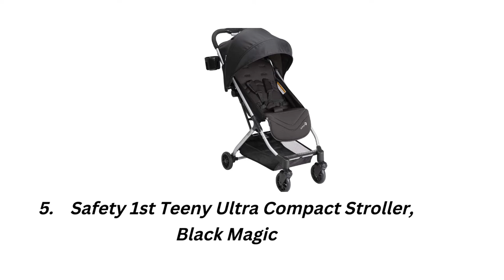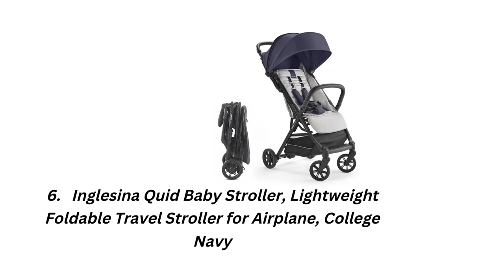Best Lightweight Travel Stroller | Top 10 Lightweight Travel Stroller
1/ CYBEX AVI Jogging Stroller, Lightweight Aluminum Frame

2/ Safety 1st Teeny Ultra Compact Stroller, Black Magic

3/ Kolcraft - Cloud Plus Lightweight Easy Fold Compact Travel

4/ Graco NimbleLite Stroller | Lightweight Stroller,

5/ Safety 1st Teeny Ultra Compact Stroller, Black Magic

6/ Inglesina Quid Baby Stroller, Lightweight Foldable

7/ Evenflo GOLD Otto Self-Folding Stroller, Baby Carriage

8/ CYBEX Beezy Stroller, Lightweight Baby Stroller,

9/ Baby Jogger® City Tour™ 2 Ultra-Compact Travel Stroller,

10/ gb Pockit Air All Terrain Ultra Compact Lightweight